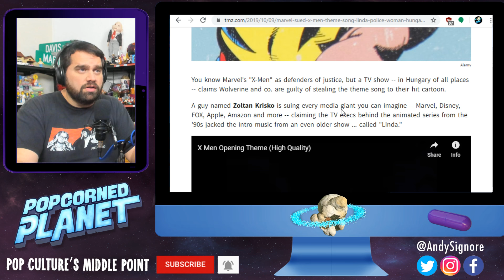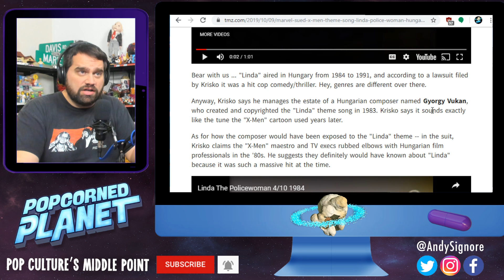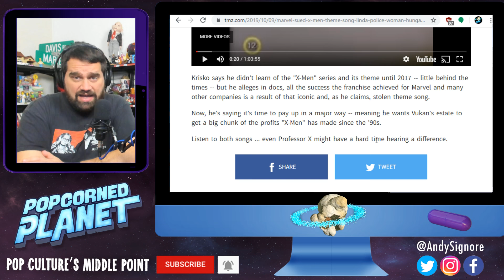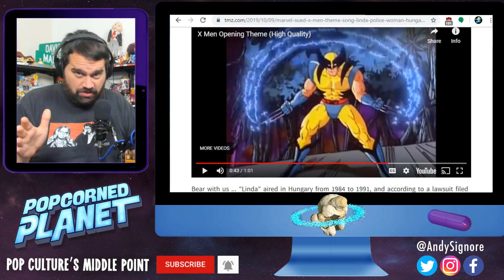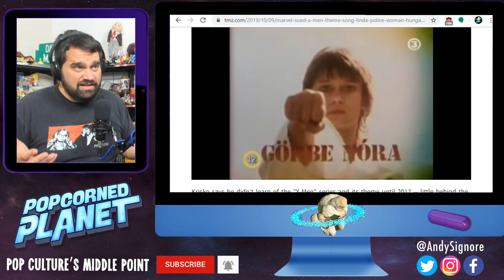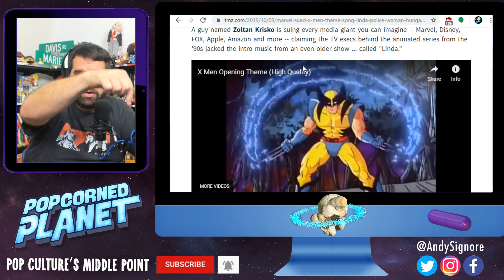Is X-Men Animated Series Theme Song Stolen?! - You Be The Judge!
Zoltan Krisko, who manages the estate of late Hungarian composer Gyorgy Vukan, is suing Marvel, Disney, FOX, Apple and Amazon, among others, for a copyright violation pertaining to the theme song to the 1990s X-Men: The Animated Series cartoon show.

Krisko claims those behind the fan-favorite cartoon stole the intro music Vukan composed for the Hungarian police comedy-thriller Linda, which aired from 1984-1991. As you can hear from this video, that the similarities are pretty "uncanny".

What do you guys think? Chime in below!

Krisko didn't learn of X-Men: The Animated Series until 2017 but claims those behind the series were friendly with Hungarian film professionals in the '80s, which would explain how they were exposed to the tune in the first place. As a result, Krisko is seeking financial compensation for Vukan's estate based on the profits the cartoon has made since it debuted in 1992.

Running for five seasons between 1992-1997 on Fox Kids, X-Men: The Animated Series is considered by many to be one of the best comic book-based cartoons, notable for its mature storytelling and complex characters. Among the many stories from the comics adapted for the series was "The Dark Phoenix Saga," which was recently brought back to the big screen as Dark Phoenix.

@PopcornedPlanet is the new unbiased home of Andy Signore, the wrongfully canceled creator of ScreenJunkies, Honest Trailers, MovieFights, Man At Arms and more.

Andy posts Videos Daily & Goes LIVE Every Wednesday 9PM EST with the interactive series FanDumb